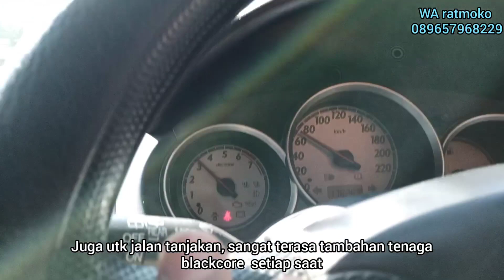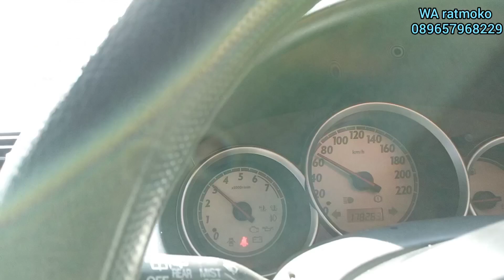JAZZ idsi Rasa VTEC with BLACKCORE inside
Tarikan seketika berubah total, honda jazz idsi 2005 saat dipasang blackcore reguler,
Langsung melonjak tenaga kuda dan torsi nya  tidak kalah dengan yang VTEC